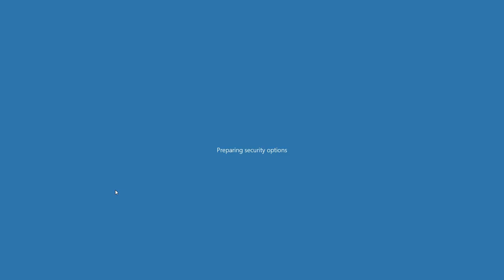SCDA Online - PC (Mouse, fast turn) vs Xbox (Controller, aim bot) 11b Dawn Waves Merc